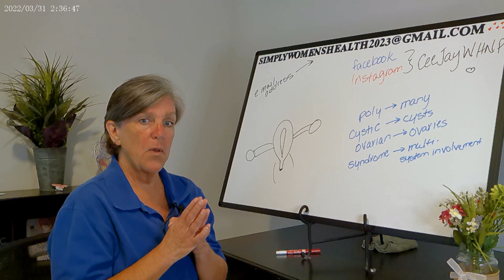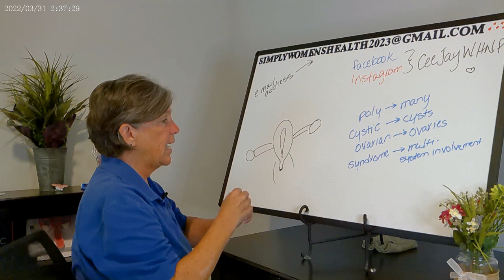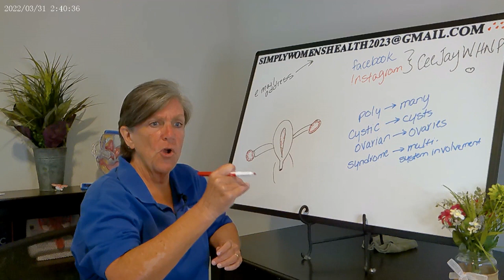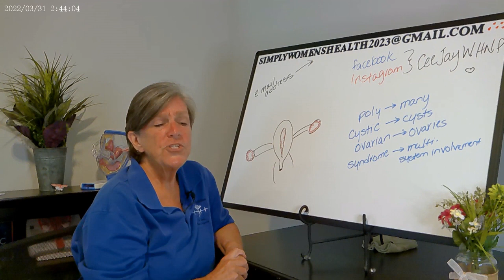Polycystic Ovarian Syndrome (PCOS)...Let's talk about it.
Overview of PCOS for patients.